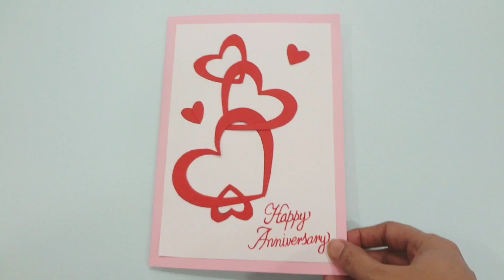Easy pop up Anniversary greeting card idea / 3D pop up greeting card / handmade anniversary card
Easy and handmade 3D pop up Anniversary greeting card for your loved ones
Card paper
Scale
Pencil
Glue
Scissors